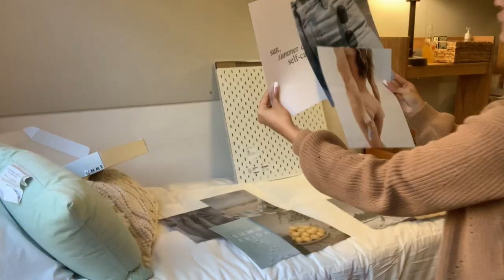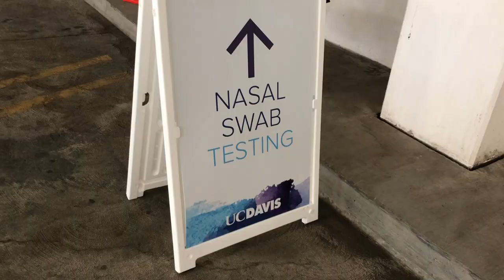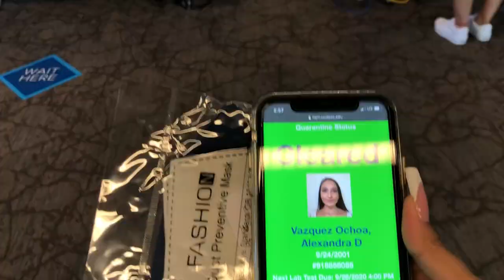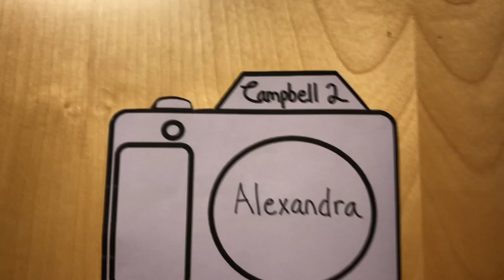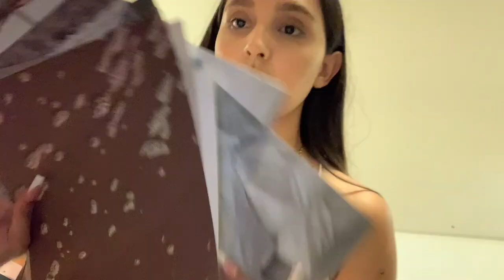UCDAVIS MOVE IN VLOG! CAMPBELL HALL / TERCERO COVID EDITION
Welcome to ITS J&A!
Jasneal and Alexandra. We are a happy couple that come from very different cultures. Joins us in our adventures as we continue to grow together as partners in life.